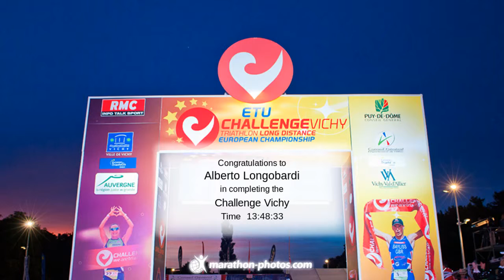vichy HD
in coda filmati personali.